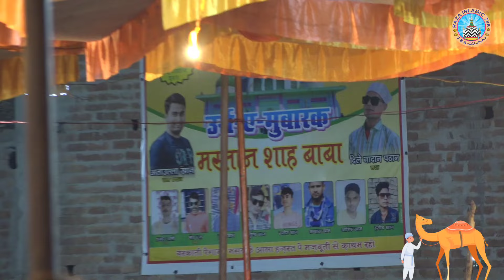रमजान पहला जुमा मुबारक नात Ramzan Special Kalam Rashid Raza Markazi ला इलाहा इल्लल्लाह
Ramzan Mubarak kalam
Ramzan Special Kalam
Rashid Raza Markazi
Ramzan ki naat
Ramzan Special naat sharif
Juma Mubarak kalam
Juma special Kalam